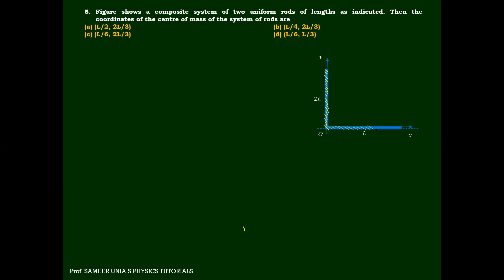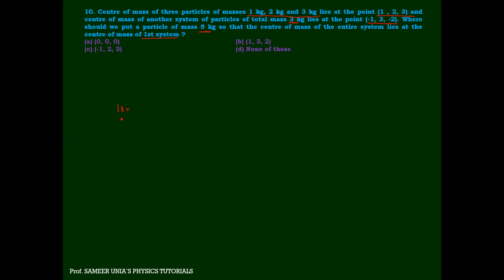Com neet 1